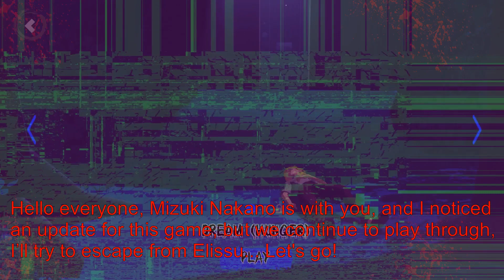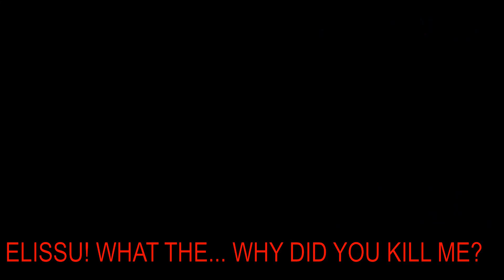Walkthrough Saiko no Sutoka no Shiki on Dream (Hell) - Saiko no Sutoka no Shiki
Saiko no Sutoka no Shiki by Habupain